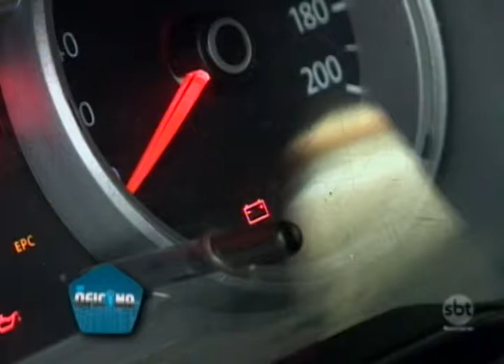"Na Oficina": entenda a importância da bateria para o seu veículo